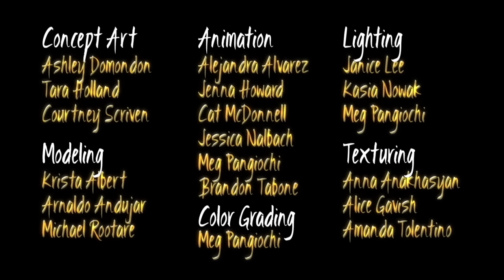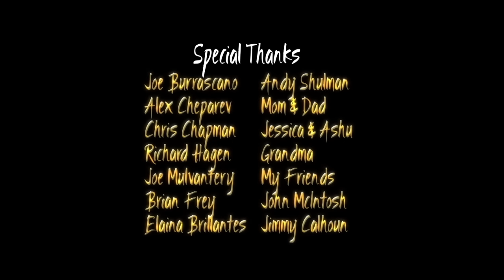CGI 3D Animated Short "The Gardener" - by Elana Lederman | TheCGBros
Enjoy this heartwarming CGI 3D animated short called "The Gardener", as mysterious old woman at the end of her life uses all of her skills - gardening, tinkering, and a little bit of magic - in one last desperate attempt to save herself, with extraordinary results.

CREDITS:
Concept Art: Ashley Domondon, Tara Holland, Courtney Scriven
Modeling: Krista Albert, Arnaldo Andujar, Elana Lederman, Michael Rootare
Rigging: Elana Lederman
Animation: Alejandra Alvarez, Jenna Howard, Cat McDonnell, Jessica Nalbach, Meg Pangiochi, Brandon Tabone
Effects: Elana Lederman
Lighting: Elana Lederman, Janice Lee, Kasia Nowak, Meg Pangiochi
Texturing: Anna Anakhasyan, Alice Gavish, Elana Lederman, Amanda Tolentino
Color Grading: Meg Pangiochi
Compositing: Elana Lederman
Voiceover: Claudia Elmore